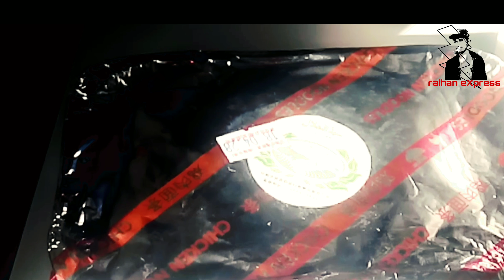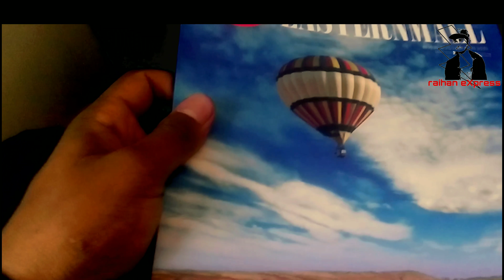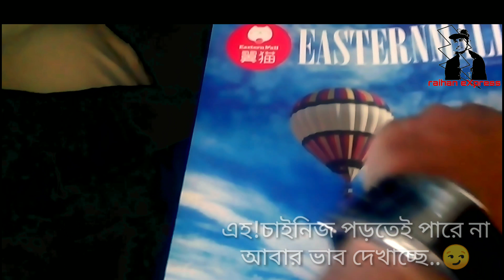My first plane journey | Bangladesh ✈To China | Vlog - 01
hello guys.

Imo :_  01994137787